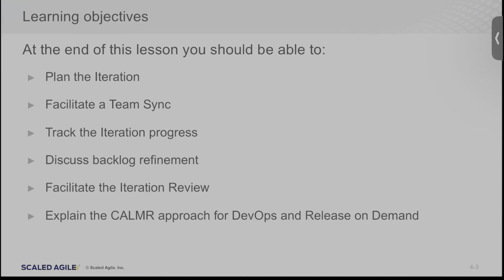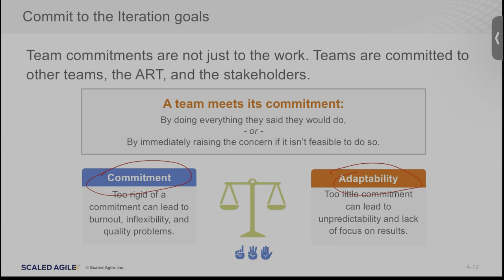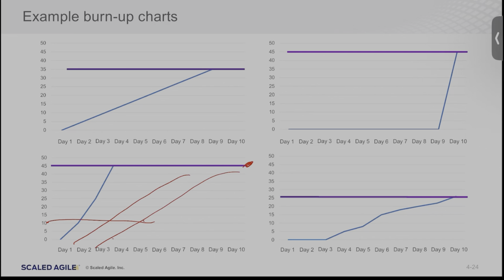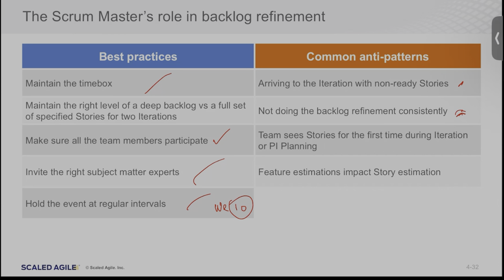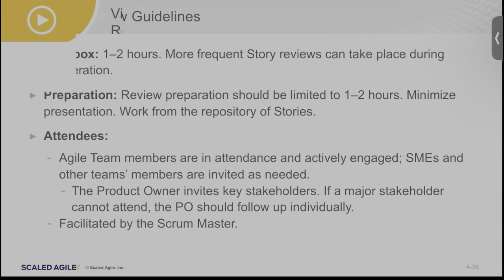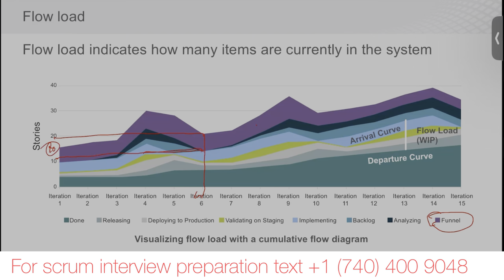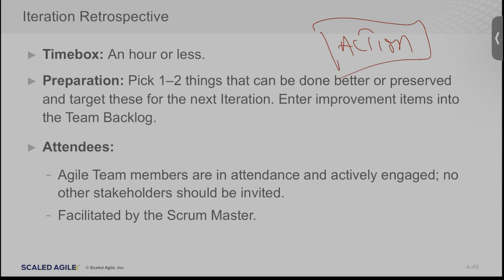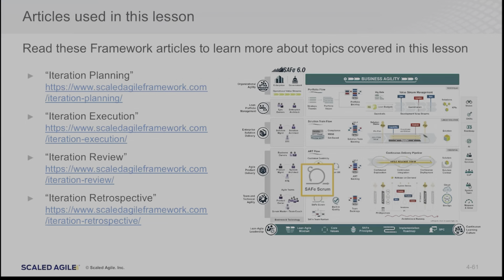How to Facilitate Scrum Event in SAFe: Planning, Stand-Up, Review, Retrospective & Refinement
If you are certified and need support to get a job,

If you already have a job and need on the job support,

For Questions👇🏾
Text/WhatsApp ONLY: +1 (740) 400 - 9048

★ RECOMMENDED RESOURCES FOR YOU ★
- 150+ Questions and Answers you SHOULD know before your first scrum interview
1. Understanding and Practicing Scrum Events in Jira
2. 3 Steps to make your resume work for you

💥 New Videos Monday, & Thursday  at  6 am (CST) 💥

Top Agile Certification to Take

➜ SAFe Scrum Master (SSM)
➜ Certified Scrum Master (CSM)
➜ Professional Scrum Master (PSM)
➜ Release Train Engineer
➜ PMI-ACP

How to Become a Scrum Master
A Scrum master is one of the primary roles on an Agile project using the Scrum framework. This person is the key facilitator, responsible for arranging the daily meetings, improving team interactions, and maximizing productivity by removing roadblocks. Here’s an overview of how to become a Scrum master in seven simple steps.
Step 1: Learn the basics of Scrum
Step 2: Choose your Scrum certification
Step 3: Attend a Scrum course
Step 4: Register for your exam
Step 5: Study for your exam
Step 6: Take and pass the exam
Step 7: Practice and pass your job interview

About Dr. Francis Mbunya

A servant leader driving successful business outcomes while building self-sustaining organizational agility on the pillars of transparency, inspection and adaptation. 15 Years of expertise in building high performing, self-organizing teams that can delivers customer focused high quality solutions. Experienced at leading businesses and IT teams through Agile transformation through mentoring, training, coaching, and fostering communities of practice.

A leader inspiring change within organizations to drive Agile maturity through frameworks such as Kanban, Scrum, XP, LeSS and SAFe. Helping organizations create a culture in which teams, leaders, individuals can thrive!

I'm adept at launching new products, repositioning existing products, and accelerating growth and revenue by focusing teams on customer motivations, market facts, and data. I'm passionate about translating strategy into reality, executing with speed, and relentless improvement.

Passionate about book writing and I have coached more than 20 business leaders to write and published a book that promote their core value and connect them to new markets and clients.

Background: Agile | Agile coaching | Scrum | DevOps | Scaled Agile | SAFe | LeSS | Pragmatic Marketing | Program Management | Project Management | gap analysis | user-centered design | customer success | customer retention | coaching dojo | Mentoring product managers | collaboration | failure | retrospectives | business cases | innovation | launching new products | project management | roadmaps | Lean Startup | Lean Six Sigma process improvement | Jobs to be Done | servant leader | systems thinking | PMP | PMO | CSP | CSM | CSPO